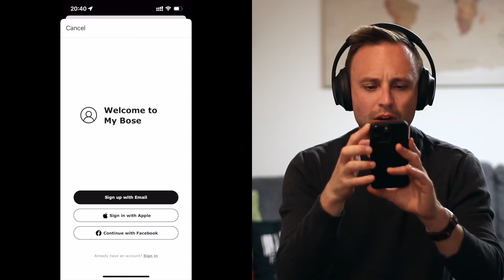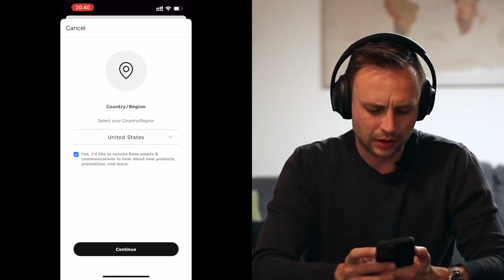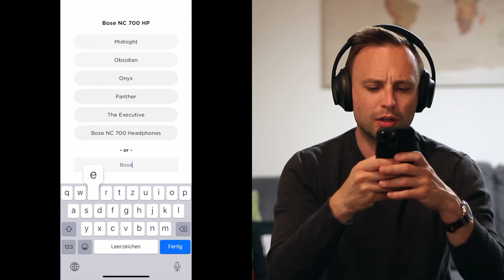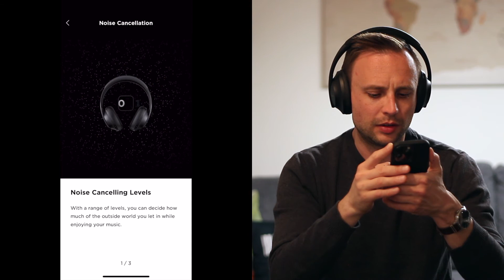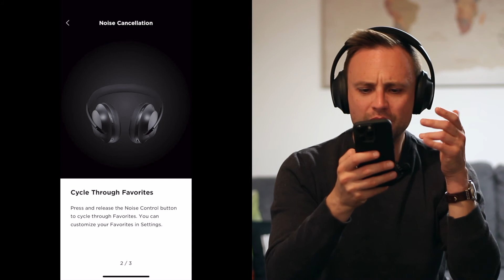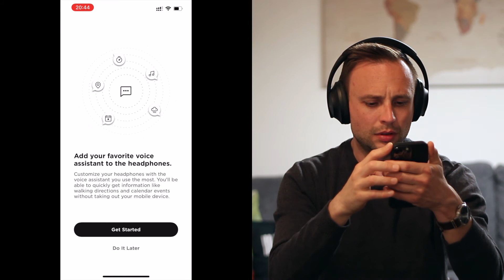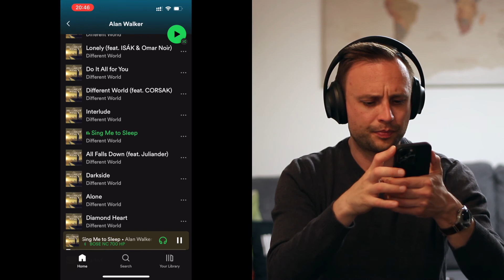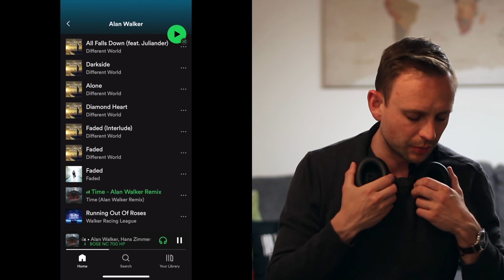Bose NC 700 Kopfhörer Unboxing und Einrichtung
Servus zusammen,
in diesem Video möchte ich euch die Bose NC 700 Kopfhörer in einem ersten Unboxing vorstellen. Der erste Eindruck ist sehr gut und der Bass der Kopfhörer gefällt mir sehr gut. Ich bin gespannt, wie gut sich neben der Musikqualität auch die Mikrofonqualität sich schlägt.

Ein ausführlicher Test folgt zeitnah! :)

Habt ihr selbst die Bose 700? Wie ist eure Meinung zu den Kopfhörern?
Lasst wie immer gerne ein Abo und oder Like da. Das hilft mir sehr! :)

Bose 700 Amazon Bestpreis:

Kapitel:
00:00 Intro
01:23 Unboxing
07:41 Einrichtung mit der App

Wie immer Danke für Euren tollen Support! :-)

Name of the song: Pray For Us
Composer: MokkaMusic